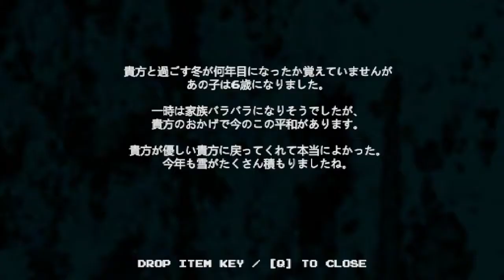【雪女】これで全てが終わる、ハズだった... 【エンディング２】 #７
ニコ動さまにて2019/3/18 投稿された動画です。

★企業様用メールアドレス

タグ